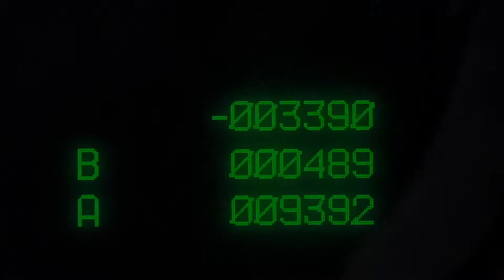Terminator (1984) - Sarah Connor and Kyle Reese vs T800 👊👊👊